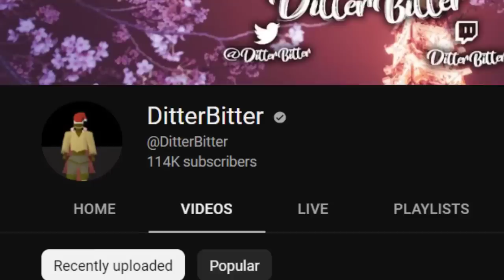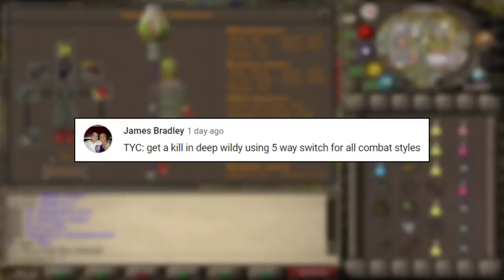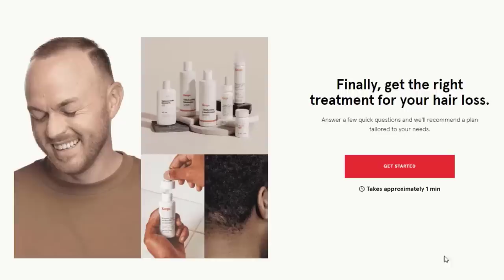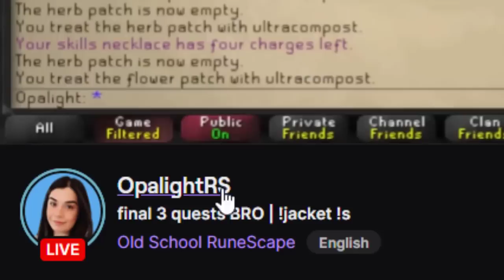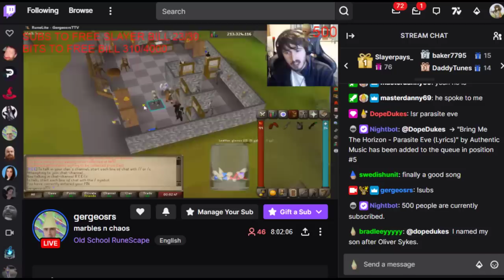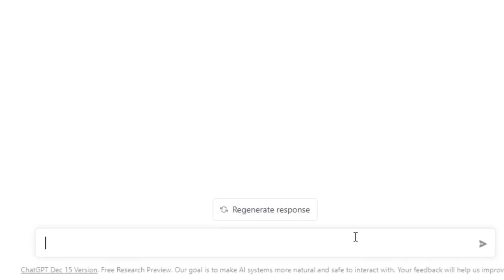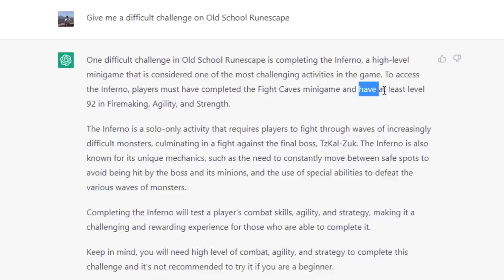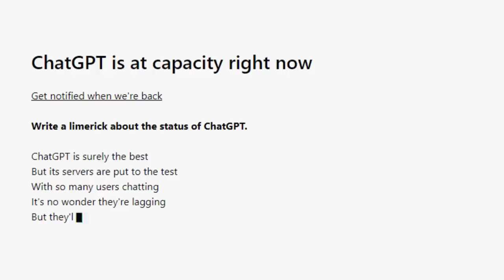ChatGPT told me what to do on Runescape (TYC3)